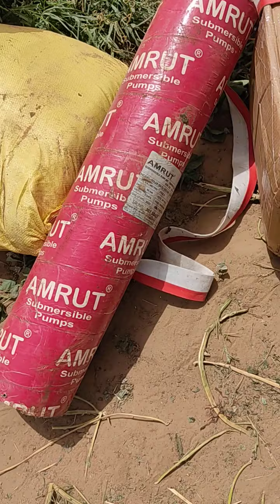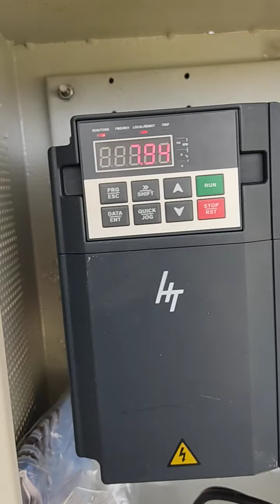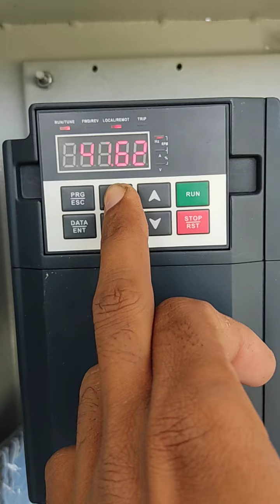5 hp solar ka khula pani chalta huaa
5 hp solar ka pani 60 fit se

khule pani ki motore  h

3" pipe h motor se driveri pipe 4" h